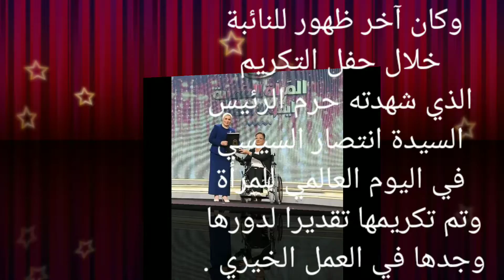ظهور للدكتورة أنيسة حسونة.. تكريم مفاجئ على كرسي متحرك من السيدة انتصار السيسي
«محاربة السرطان»: من أقوى 100 امرأة عربيةد.  انيسة حسونه